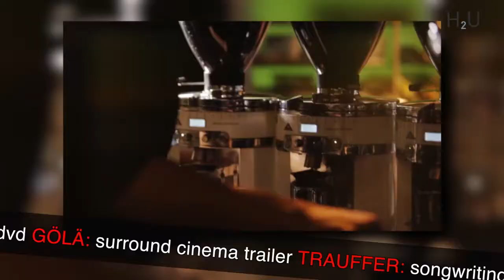H2U Showreel 2012